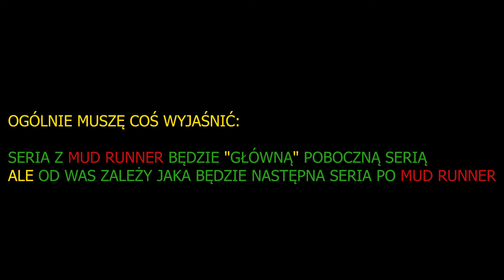KĄPIELE BŁOTNE I WYZWANIA! | MudRunner [#01]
Siemanko, dzisiejszy odcinek jest "wprowadzeniem" do serii z gry MudRunner! W tym filmie wykonam samouczek oraz pomęczę się troszkę przy wyzwaniu. Życzę miłego oglądania! :D

**Uwaga! Ten film jest zabiegiem artystycznym i nie ma na celu nikogo urazić**